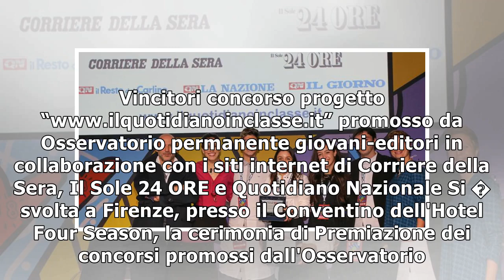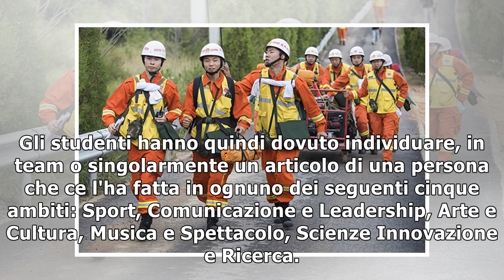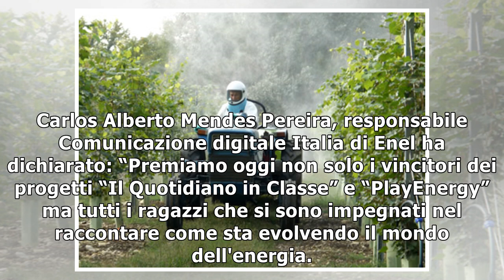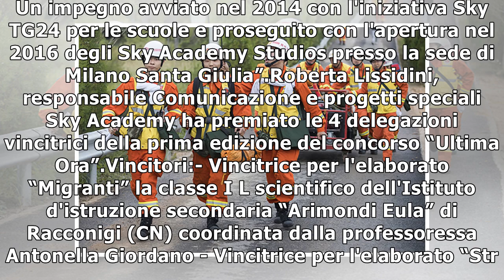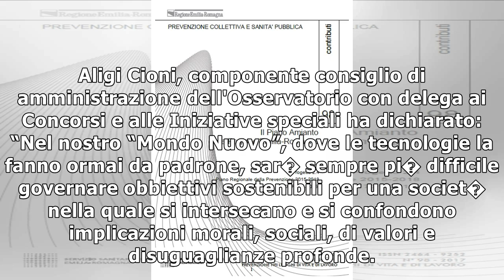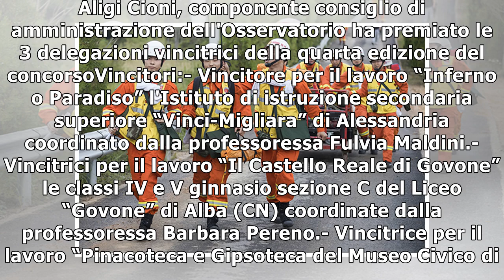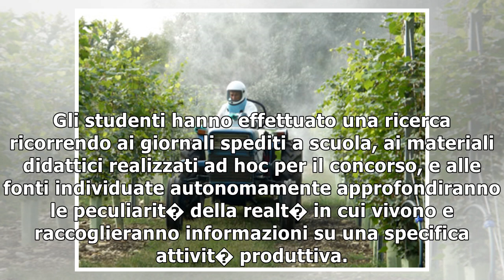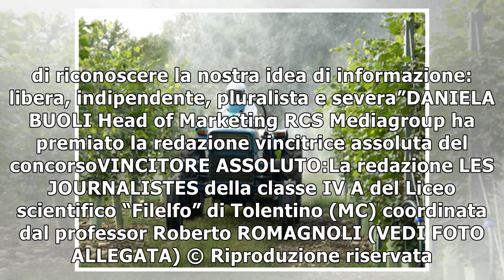Giornata nazionale di premiazione dei concorsi dell’Osservatorio permanente giovani-editori4/12/2018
Vincitori concorso progetto “ promosso da Osservatorio permanente giovani-editori in collaborazione con i siti internet di Corriere della Sera, Il Sole 24 ORE e Quotidiano ...